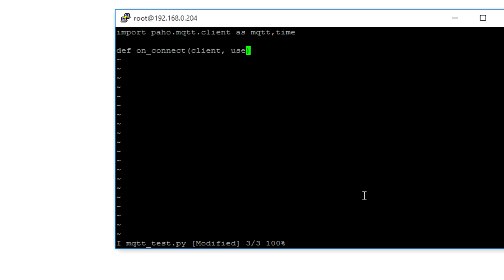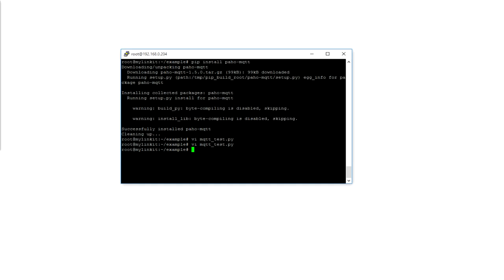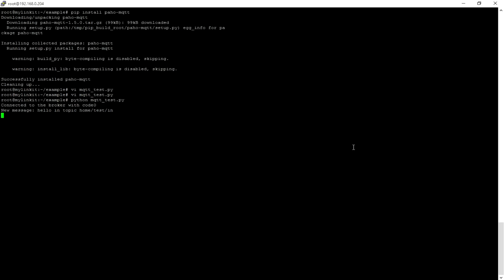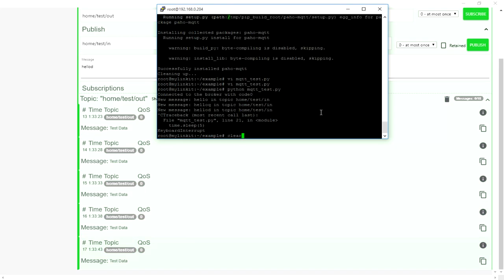MQTT Client in Python Linkit 7688 Example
Thanks
Team WG